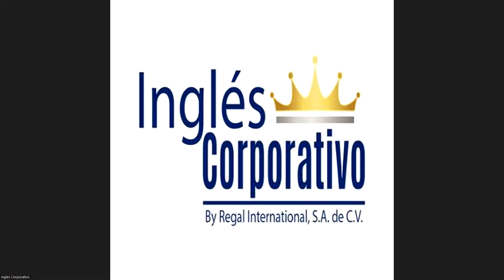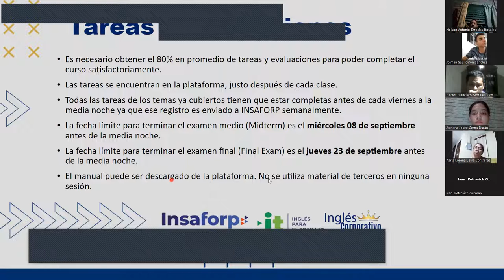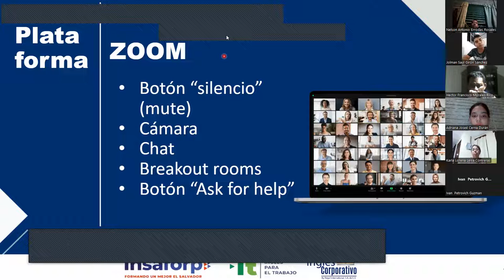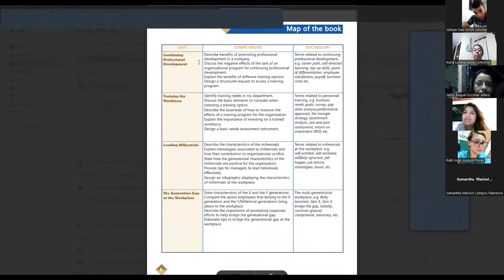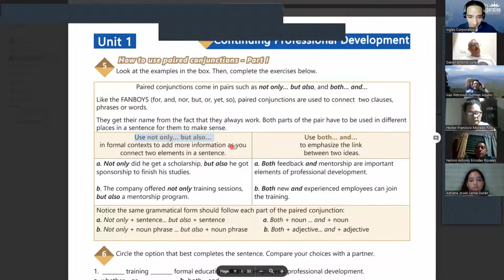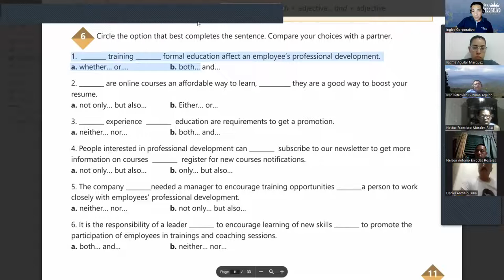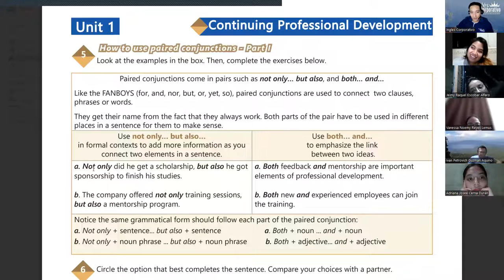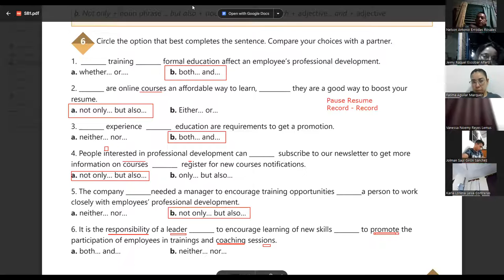SESION 1-30-8-2023-AC29750-0021-2023-LINARES-Paired conjuctions